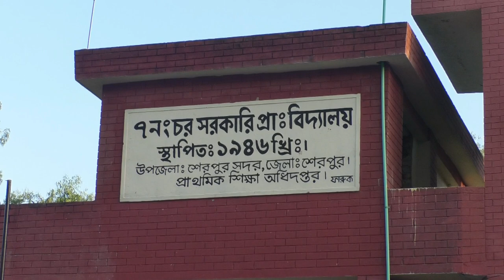টানা বর্ষণে শেরপুরে দশানী নদীভাঙনে বিলীন হচ্ছে তীরবর্তী এলাকা Channel Bangla News 24 TV- on You tube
ত কয়েক বছরের ভাঙনে মূল নদীর গভীরতা কমে গতিপথ এখন লোকালয়ের দিকে। এতে টানা এক সপ্তাহের ব্যবধানে মূল নদী থেকে শতাধিক মিটার ভাঙনের সৃষ্টি হয়েছে। এ ছাড়া প্রত্যন্ত এই চরের ক্রষকের ধান ও সবজিক্ষেত নদীতে বিলীন হয়ে গেছে।
 টিউবয়েল ও টয়লেট নদীতে চলে যাওয়ায় কয়েকটি পরিবারের নিরাপদ পানির অভাব তৈরি হয়েছে। এ ছাড়া কয়েকটি পরিবার বাড়ি সরিয়ে নেওয়ার প্রস্তুতি নিচ্ছে। ভাঙনের হাত থেকে রক্ষা পেতে শক্তিশালী পাইলিং করে স্থায়ী বাঁধ দিয়ে ৭ নম্বর চর এলাকাকে রক্ষা করার দাবি স্থানীয়দের।